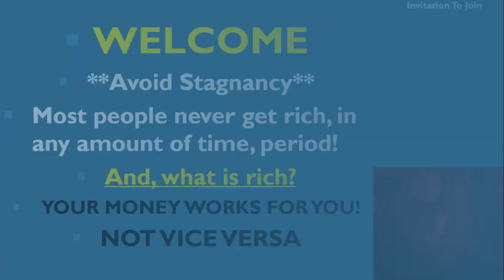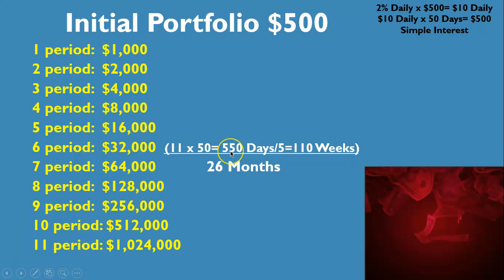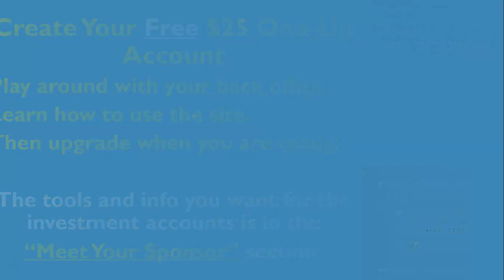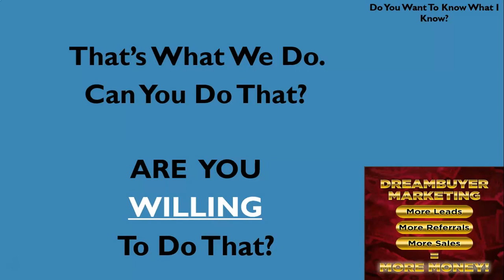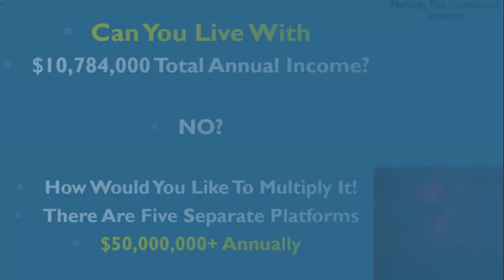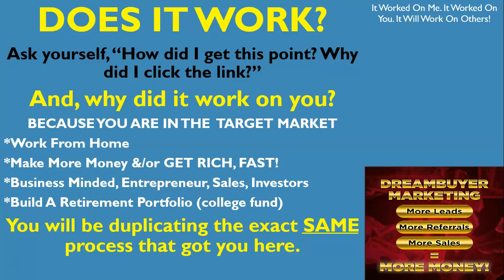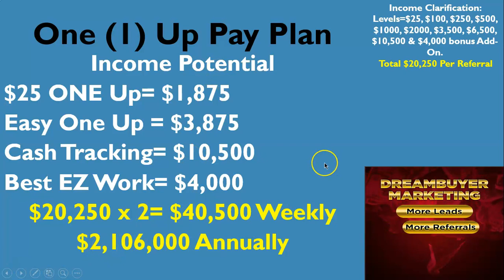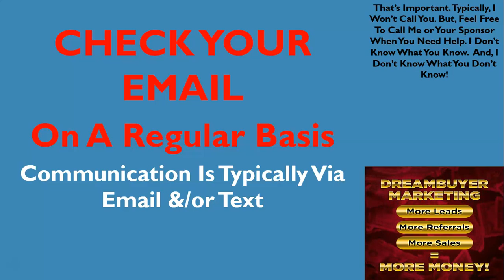work from home, make money online & get rich in 2020 2021